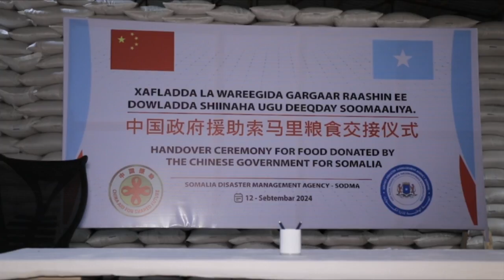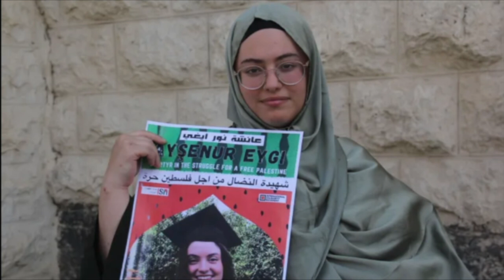WARARKA SOMALI CABLE TV IYO XAAWO XILKAS 12 09 2024